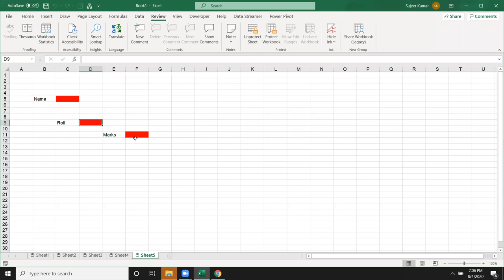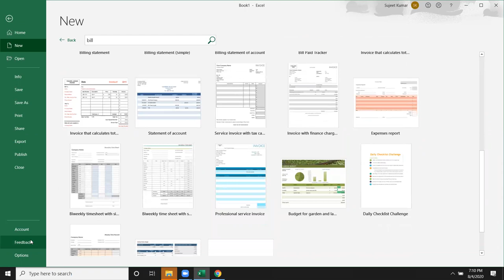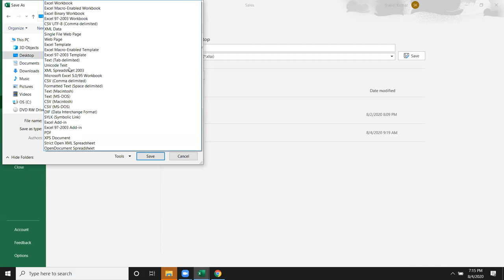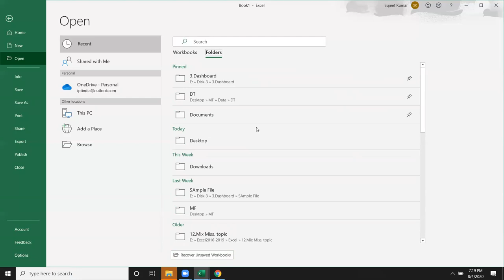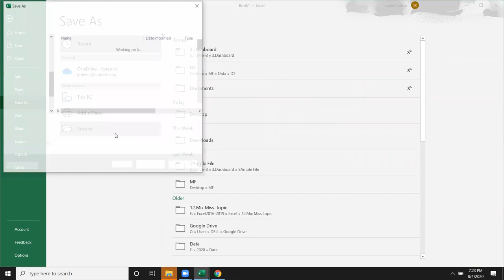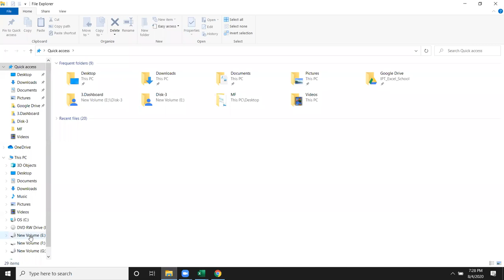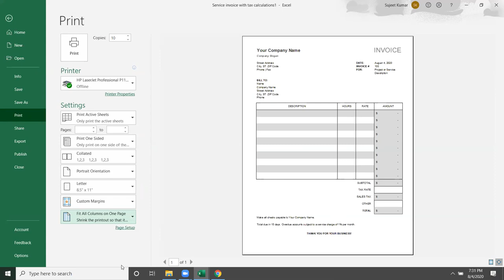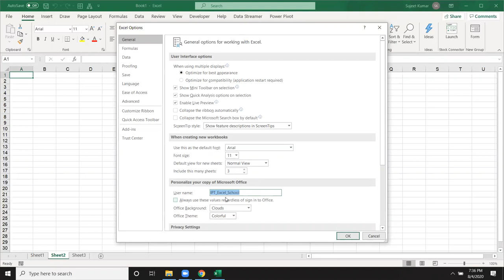Excel Basic to Advanced - Excel Classes in Hindi